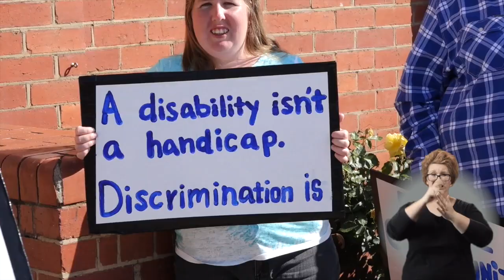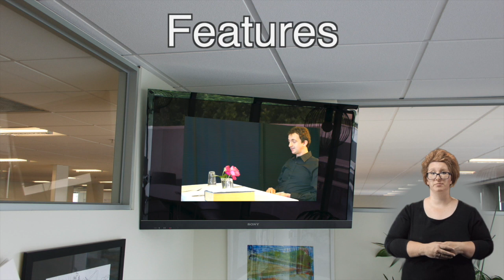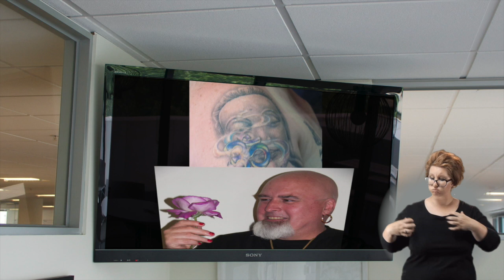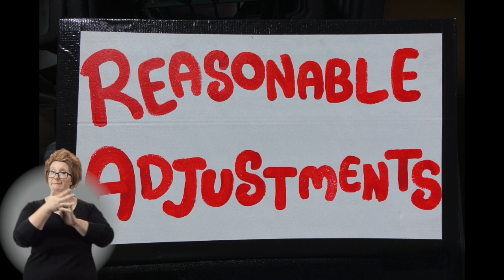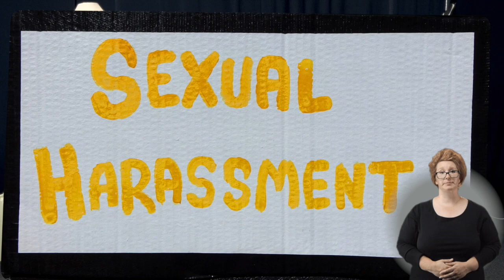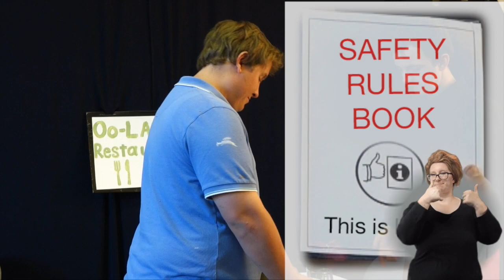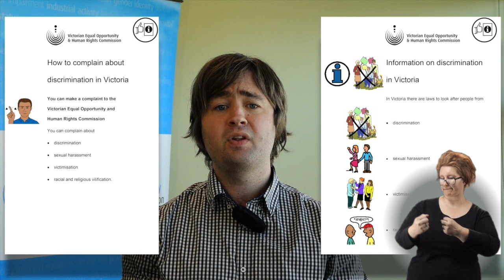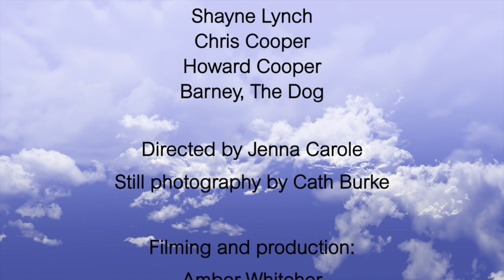Rights, Camera, Action! – Dream Theatre presents the Equal Opportunity Act